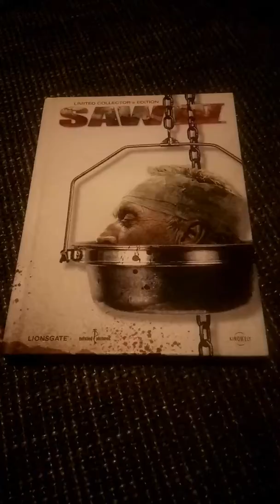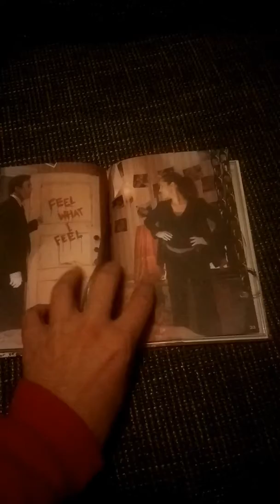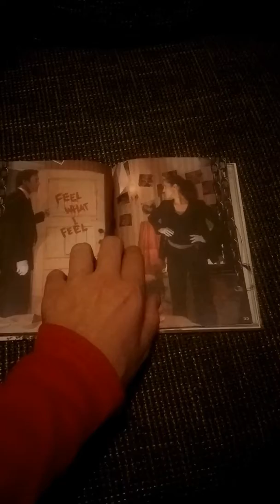Saw 4_ collectors Edition. 12